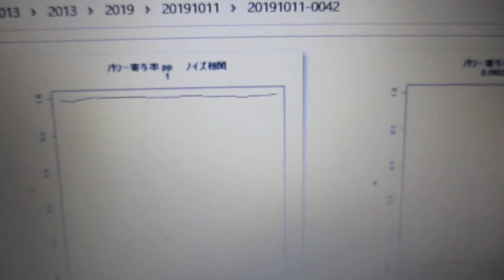超音波の音圧測定解析 ultrasonic-labo